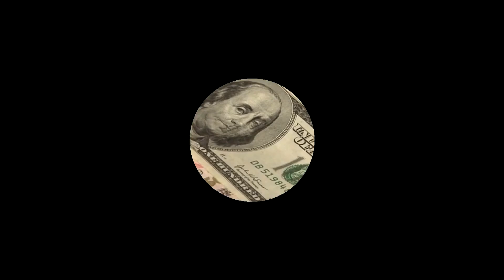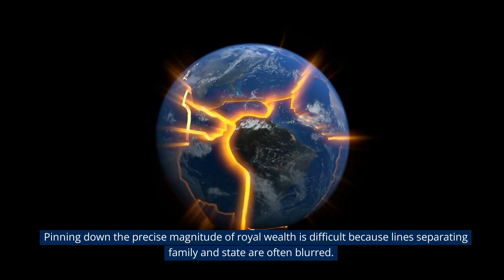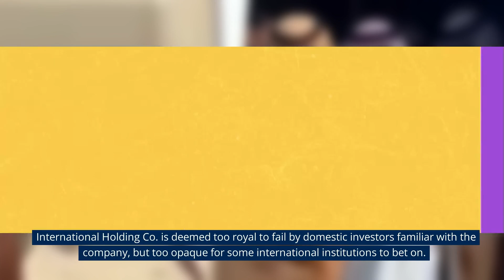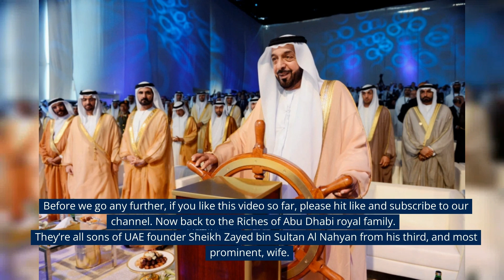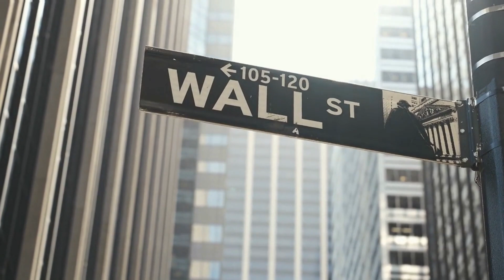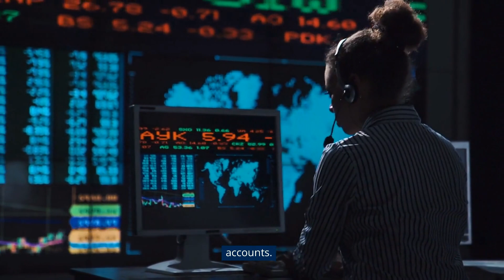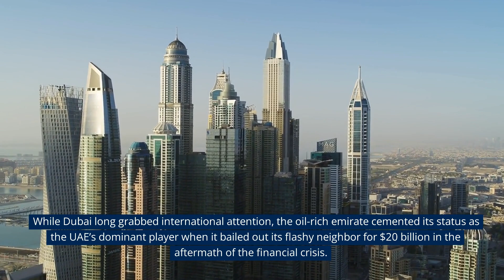How Abu Dhabi's Royal Family Built a Trillion-Dollar Empire?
Abu Dhabi is known as one of the wealthiest cities in the world, and its royal family is at the center of that wealth. With a fortune estimated to be in the trillions, this secretive family is known for their opulent lifestyles and vast business empire. But what are the secrets behind their massive fortune? In this video, we dive deep into the world of Abu Dhabi's royal family and uncover their most closely guarded secrets. From their business dealings to their luxurious lifestyles, we reveal the truth behind the trillion-dollar dynasty that rules Abu Dhabi. Join us as we explore this fascinating world and discover the secrets of Abu Dhabi's wealthiest family.